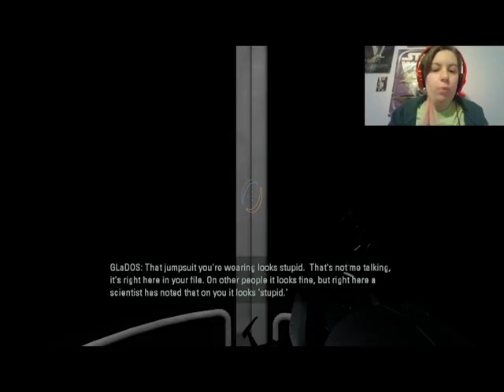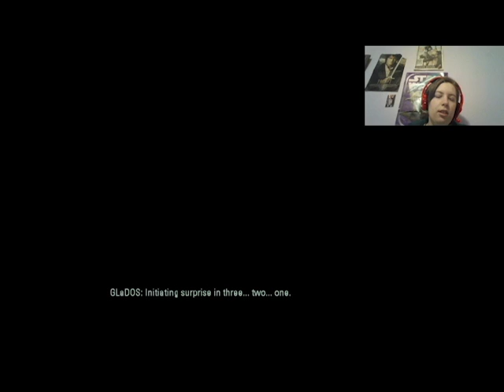A Very Portal Christmas|Episode 5: Deck the Halls (with Lots of Turrets)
Fifth episode of A Very Portal Christmas.
Upload of the 12/10/2016 stream.